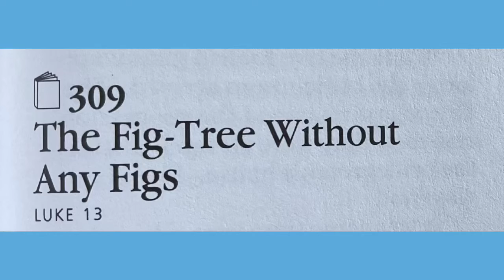Luke 13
The Children's Bible In 365 Stories